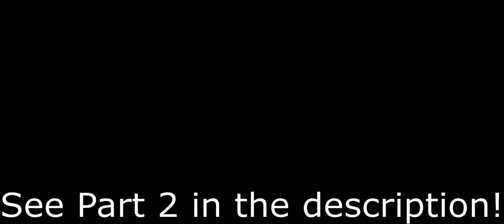A Few More Games and A Moment with Shane | Part 3 with Mercury, Andrea, and Kevin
Andrea with the Bangs and Kevin wrap things up with actuality and potentialities and talking games a little more and Shane pops in for a bit!

-Sorting Myself Out-